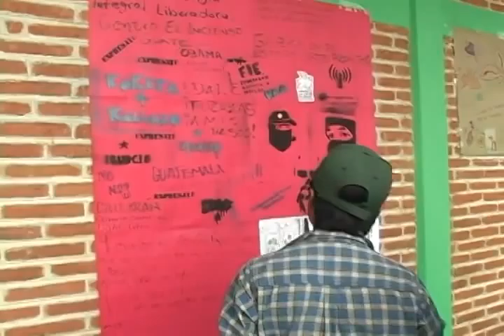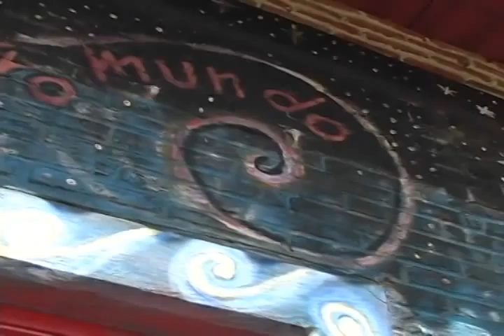Segundo día Congreso de Psicología social de la liberación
Cobertura del segundo Día del IX Congreso Internacional de Psicología Social de la Liberación qye se celebró en noviembre de 2008 en San Cristobal de las Casas, Chiapas, México, el Un congreso que venía desde su celebración anterior con un legado muy claro: Tenía que hacerse desde, para y por los pueblos.